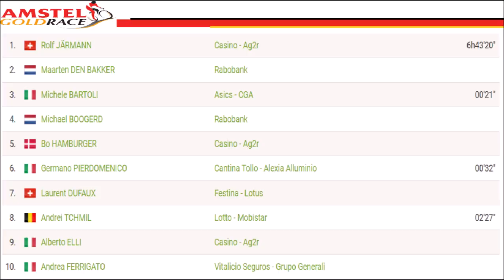Amstel Gold Race 1998 - Rolf Jaerman éteint les espoirs néerlandais